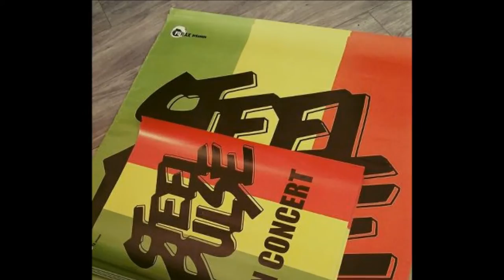STEEL PULSE - IN MY LIFE/Featuring D.J. JUKIE RANKS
Album Title : VEX
Produced by STEEL PULSE.
Assisted by Stephen Stewart.Recorded at Grove Studio,Ocho Rios,Jamaica.
Mixed at The Music Station, Birmingham, England.

Featuring DJ Jukie Ranks
Mixed by Dennis Thompson
Trumpet: Kevin Batchelor
Saxophone: Gerry Johnson
Trombone: Micah Robinson
Drum Programming: Paul Kastick
Backing Vocals: Dalton Brownie and Diana King

Reason why it's you and I. hey

Restless dreams and sleepless nights
You were there to hold me right
Cause I'm so glad you're in my life
Never felt this way before
This addiction needs no cure
Your kisses leave me wanting more

In my life, in my life in my life
Life life life wow
I need you  you Ineed you!

Humm! intense and pure
Makes me scream and shout for more
Cause you're the one that I adore
Ecstasy I must confess
Wrapped up in your tenderness
There's no doubt you're heaven sent

You don't you know I've got to have you
In my heart today

DJ RAP

In my life in my life
Life life life life
Hear the words I say make me feel this way
Yes I need you're uplifting for my soul
No more long and lonely night
Oh I'm so glad you're here to stay
You can put your fears away

Cause I'm losing all control
Lifting up my soul
Make my spirit move
Got me in this grove

In a my in a my in my
In a my
An ease one two three
Simple a b c
Call it doe ray me
Make my spirit free

In a my in a my life
I'm so glad you're in my life
No more long and lonely nights
I'm so glad you're here to stay

Trumpet: Kevin Batchelor
Saxophone: Gerry Johnson
Trombone: Micah Robinson